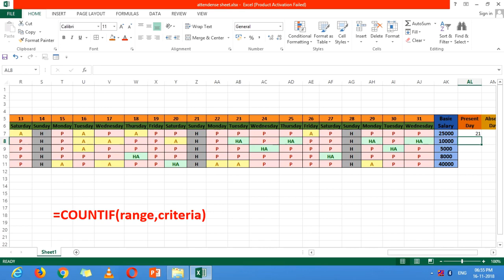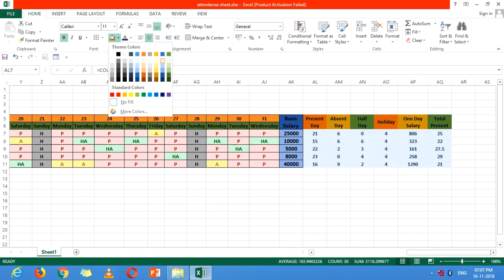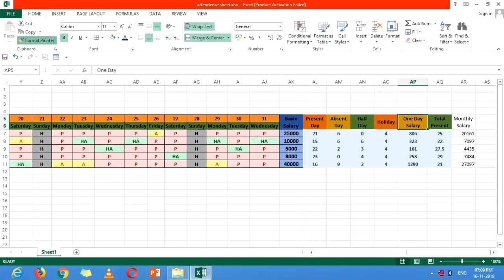How to Maintain Attendance Sheet in Excel in Gujarati Part 2 | Create Attendance sheet in Excel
Hii

How to Maintain attendance sheet in excel is described

go to play list